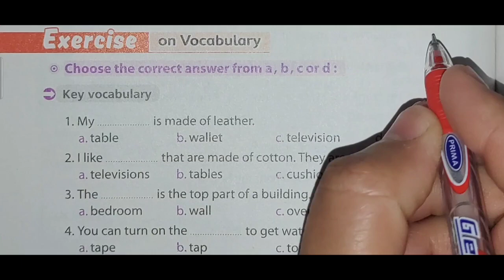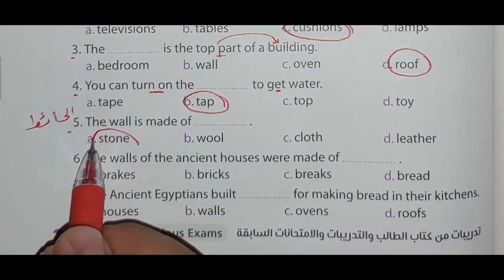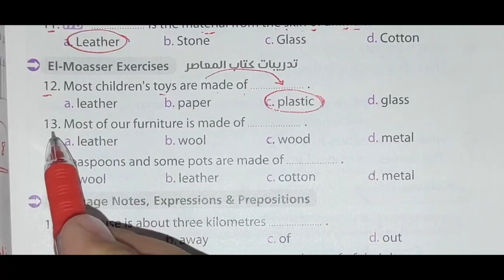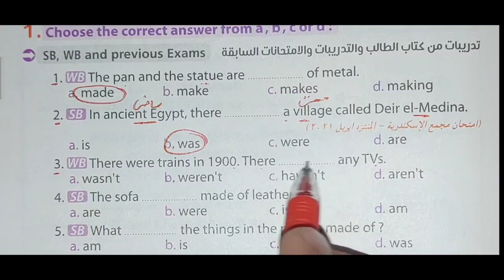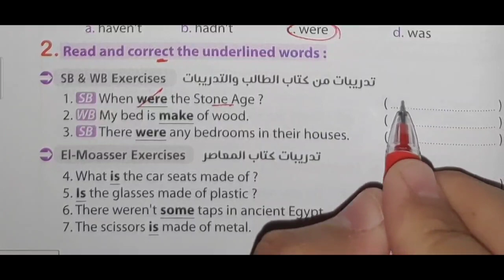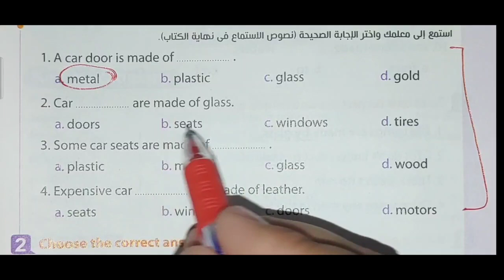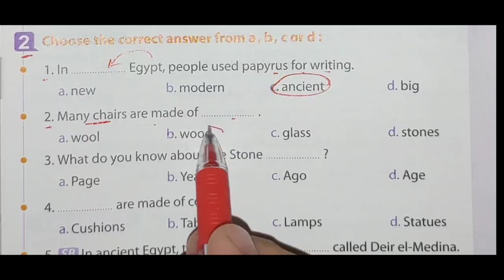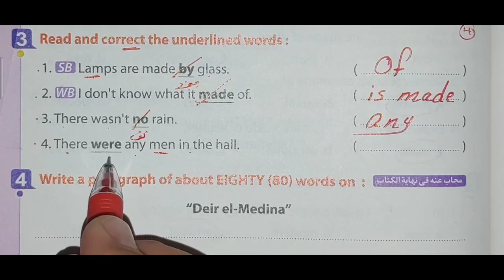حل المعاصر unit (10) أولى اعدادى | ترم تاني 2022 | welcome to home | الوحدة العاشرة lesson 1-2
لينك حل الوحدة السابعة

حل تدريبات الوحدة العاشرة  welcome to home من كتاب المعاصر للصف الاول الاعدادي الوحدة عشرة lesson 1-2 الترم الثاني المنهج الجديد 2022 بطريقة شيقة وسهلة وممتعة ومبسطة لمنهج الصف الاول الاعدادي الترم الثانى 2022 منهج جديد
حل اسئله كتاب اللغة الإنجليزية الصف الأول الاعدادي الترم التاني الوحدة العاشره
حل وشرح unit 10 الصف الاول الاعدادي 2022 كتاب المعاصر انجليزي
قناة مستر محمد التعليمية تتمنى لكل طلاب مصر النجاح والتفوق وندعوكم الى فهم كيفية حل الاسئلة  وفهمها ويجب على الطالب التحضير قبل الحل وفهم الدروس لان الهدف من حل التمارين هو مساعدة الطالب على الفهم والتحصيل وليس النقل جعله الله عملاً مفيدا  لكل الطلاب والمدرسين وأولياء الأمور